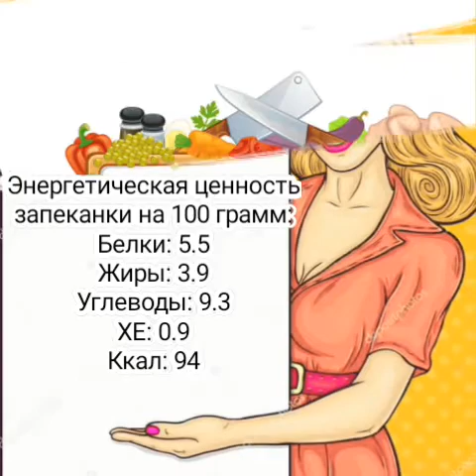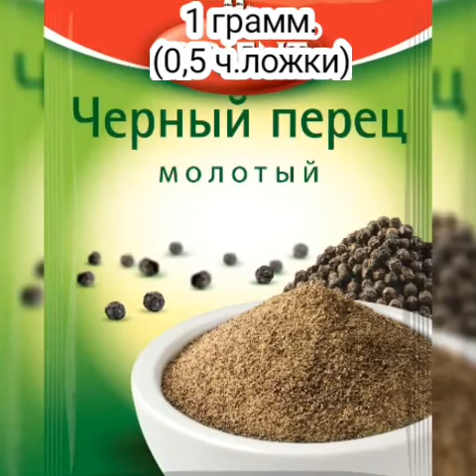Картофельная запеканка с грибами и сыром в микроволновке 94 Ккал/ Диетические рецепты для похудения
Всем привет. Хорошего дня и отличного настроения!!!
Мое имя Юнова Натали.
Важная информация:
* Оказание помощи на развитие образовательного контента со словами "БЛАГОДАРЮ" за полезную информацию можно отправить на № карты 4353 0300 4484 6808
Что приготовить быстро вкусно, да еще и полезное для здоровья?
Если ты думаешь про здоровый образ жизни, то одно из условий, которое тебе нужно пересмотреть - это питание. Основа правильного питания – сбалансированный рацион питания и пп рецепты
Самый популярный и доступный овощ – это картофель.
Блюда из картофеля получаются всегда очень сытными и вкусными. Наверняка, у каждой хозяюшки есть свои лучшие рецепты блюд из картофеля.
Картошку можно приготовить любым способом – варить в кастрюле, жарить на сковороде, запекать в духовке. Картофель можно приготовить даже в микроволновке.
Вспомните хотя бы перечисленные Фросей в фильме Девчата блюда из картофеля: «картошка жареная, отварная, пюре, картофель фри, картофель пай»
Нет ни одной национальной кухни, которая не включила бы в свой рацион питания нашу любимую вкусную картошечку. И в каждой народной кухне существуют такие блюда, как картофельная запеканка, которая приготовляется по своему секретному индивидуальному рецепту.
На самом деле, запеканка является не сложным в приготовлении блюдом, которое готовится в глубоком противне или в глубокой сковороде
Ну а поскольку наш Дзен Канал открыт с тематическим уклоном про Здоровье, Про диеты и про Правильное Питание (включая лечебное питание при заболеваниях), в этом случае правильно приготовленная диетическая запеканка – это то самое блюдо, которое порадует тебя не только приятным вкусом, но и простотой приготовления, а также низкой калорийностью. В нашем случае, энергетическая ценность картофельной запеканки с грибами на 100 грамм составляет всего лишь 94 калории

Ты пробовали приготовить запеканку из картошки в микроволновке? Блюдо настолько вкусное и полезное, несмотря на обычный гастрономический вид, что подойдет даже маленьким детям.
Предлагаю тебе посмотреть интересный вариант запеканки с грибами.
Ингредиенты:
* Шампиньоны: 900 грамм
* Лук репчатый: 120 грамм
* Укроп: 10-15 грамм
* Яйцо: 2 штуки
* Картофель: 500 грамм
* Сыр: 110 грамм
* Соль: 10 грамм
* Масло сливочное: 20 грамм
* Перец черный молотый: 0,5 чайной ложки
Hello everyone. Have a nice day and have a great mood!!!
My name is Natalie Yunova.
Important information:
* Assistance for the development of educational content with the words "THANK YOU" for useful information can be sent to card number 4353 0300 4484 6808
What to cook quickly delicious, and even healthy?
If you are thinking about a healthy lifestyle, then one of the conditions that you need to reconsider is nutrition. The basis of proper nutrition is a balanced diet and pp recipes
The most popular and affordable vegetable is potatoes.
Potato dishes are always very satisfying and delicious. Surely, every hostess has her own best recipes for potato dishes.
Potatoes can be cooked in any way – cook in a saucepan, fry in a frying pan, bake in the oven. Potatoes can be cooked even in the microwave.
Remember at least the potato dishes listed by Frosey in the movie Girls: "fried potatoes, boiled potatoes, mashed potatoes, French fries, potato pie"
There is not a single national cuisine that would not include our favorite delicious potatoes in its diet. And in every folk cuisine there are dishes such as potato casserole, which is prepared according to its own secret individual recipe.
In fact, casserole is not a difficult dish to prepare, which is cooked in a deep baking tray or in a deep frying pan
Well, since our Zen Channel is open with a thematic bias about Health, About diets and about Proper Nutrition (including therapeutic nutrition for diseases), in this case, a properly prepared dietary casserole is the very dish that will please you not only with a pleasant taste, but also with ease of preparation, as well as low calorie content. In our case, the energy value of potato casserole with mushrooms per 100 grams is only 94 calories
Have you tried to cook a potato casserole in the microwave? The dish is so tasty and healthy, despite the usual gastronomic appearance, that it is suitable even for small children.
I suggest you look at an interesting version of a casserole with mushrooms.
Ingredients:
* Champignons: 900 grams
* Onion: 120 grams
* Dill: 10-15 grams
* Egg: 2 pieces
* Potatoes: 500 grams
* Cheese: 110 grams
* Salt: 10 grams
* Butter: 20 grams
* Ground black pepper: 0.5 teaspoons